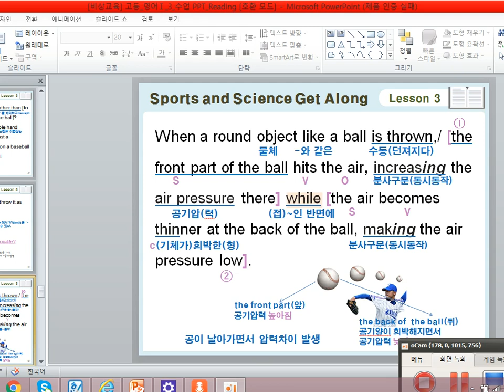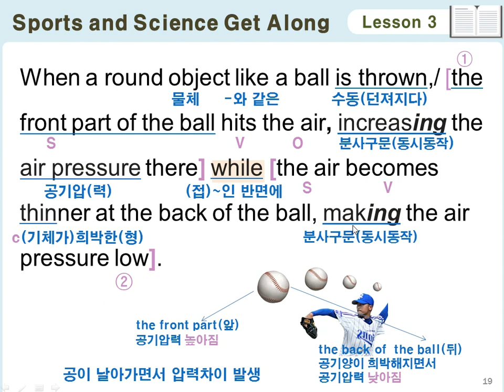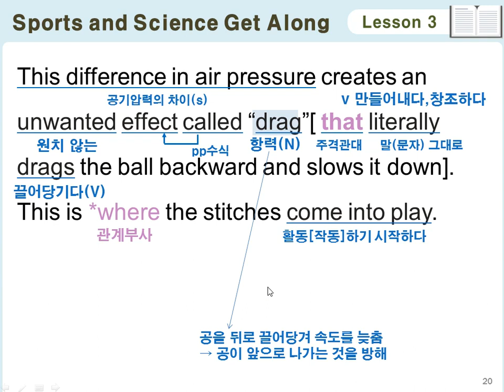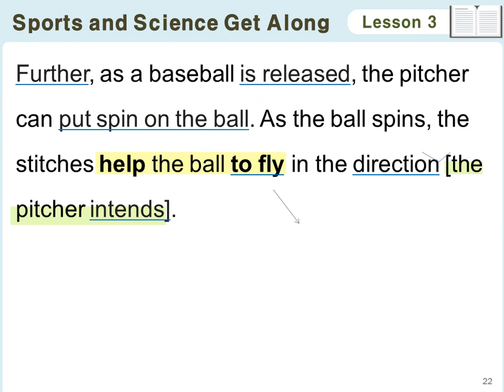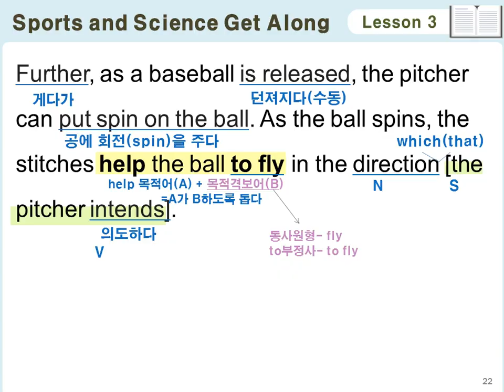LESSON3 Why Does a Baseball Have Stitches2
Why does a baseball have stitches?